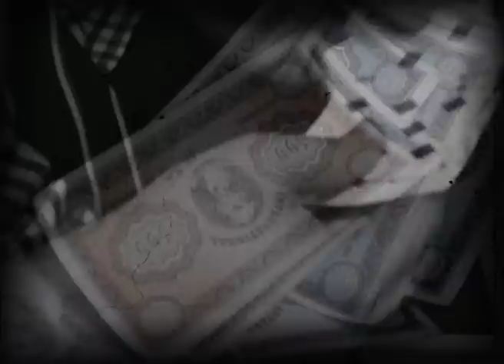PEACHY JOKE _ AS THE CROW FLIES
Peachy joke: Segundo videoclip del disco The grey reveille del grupo de rock Peachy Joke.
Realizado por Virginia Etxarri.

19/04/09